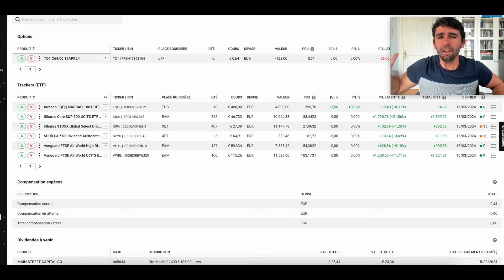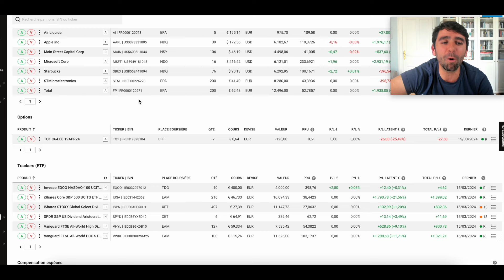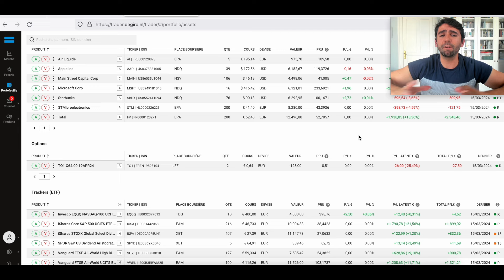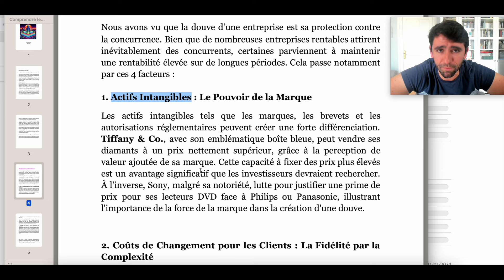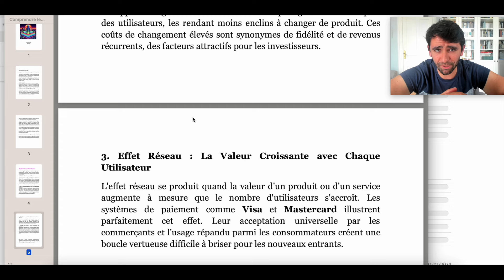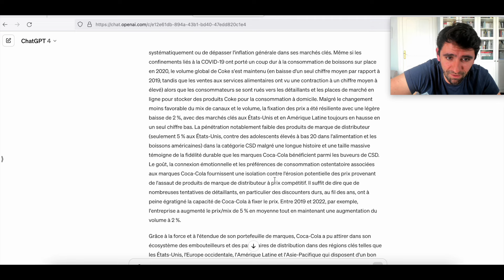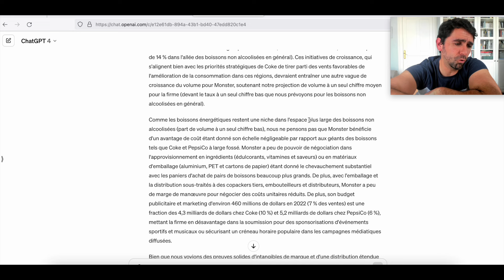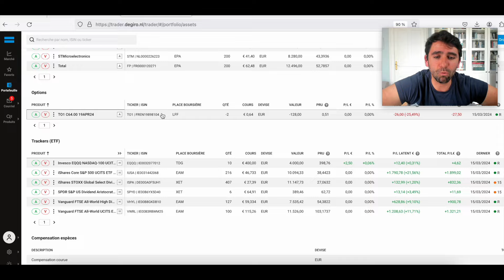Comment choisir des actions avec un large MOAT?